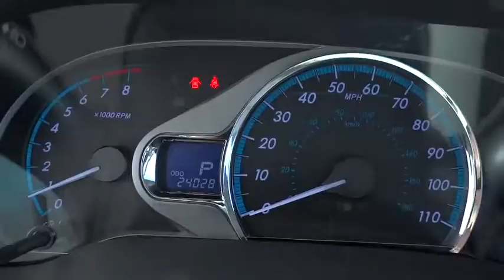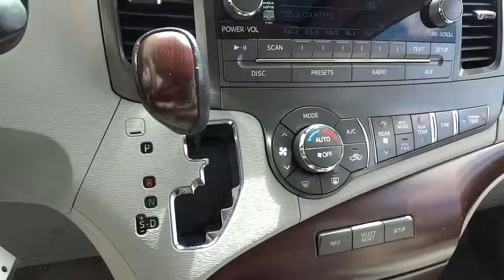2012 Toyota Sienna Waukegan, Gurnee, Kenosha, WI, Zion, Antioch, IL U1555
2012 Toyota Sienna

Classic Toyota
515 N Green Bay Rd